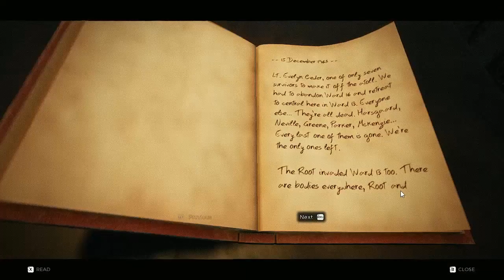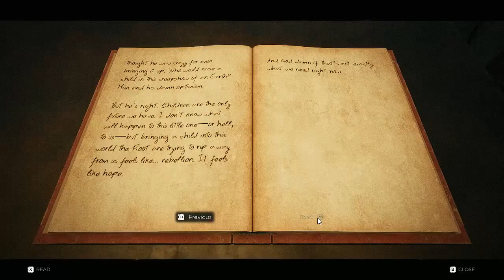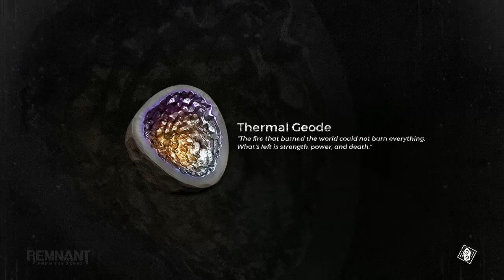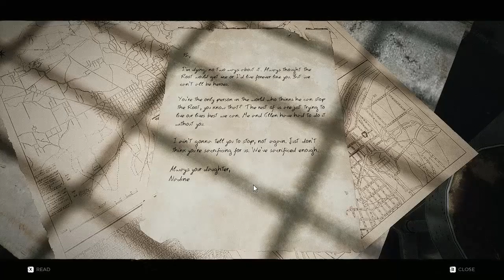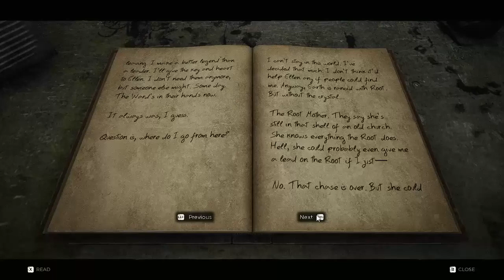re1 redone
better quality